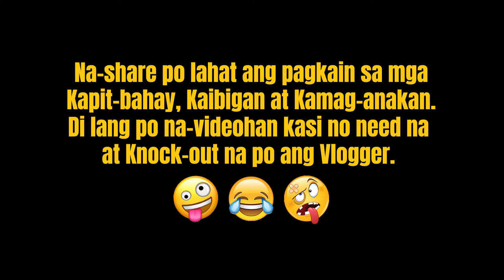LECHON IN MINDANAO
Na-share po lahat ang pagkain sa mga
 Kapit-bahay, Kaibigan at Kamag-anakan.Di lang po na-videohan kasi no need na
at Knock-out na po ang Vlogger.